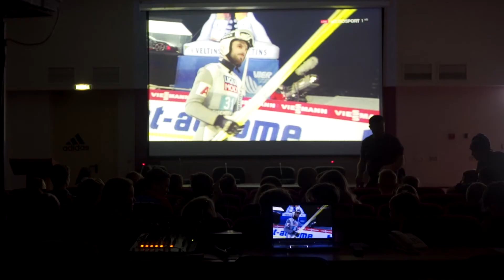6 января, лучшие моменты. Рождественское турне - 2021.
РождественскоеТурне 2021. 6 января, Чайковский. В этой серии Алиса расскажет обо всем, что придумали организаторы для спортсменов и тренеров в день отдыха - нарисуем картины, пообщаемся с девушками из сборной России, поедим вкусные торты и посмотрим перед сном «Турне Четырёх Трамплинов» 💫 ЛетиЗаМечтой при поддержке ФондПрезидентскихГрантов 🎄❄⛄